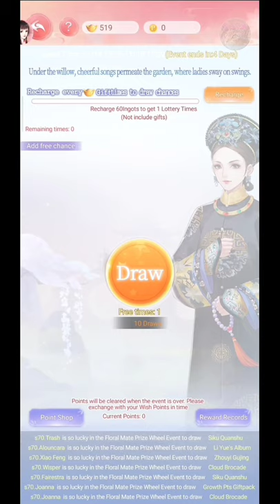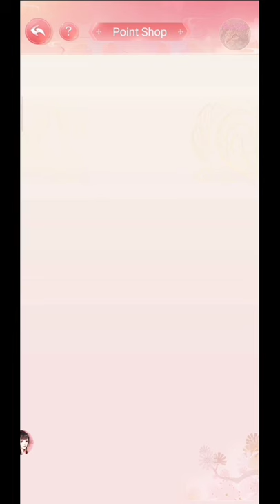Guide📝 To Growth Character [TIPS] Legend of The Phoenix || F2P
Here a little tips for helping your growth in Legend of The Phoenix.

Legend of The Phoenix already provides guidance but placed a little hidden. I also found it by accident.

So I hope this is enough to help you in playing this game.